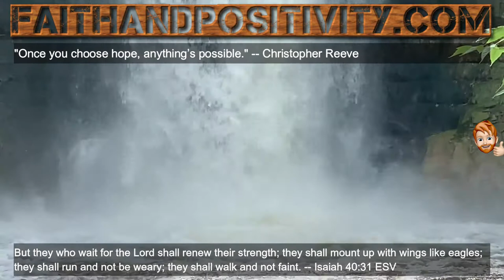FaithAndPositivity.com - Minnehaha Falls - Minnesota (Dvorak - Symphony No. 9)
Facebook Release date: 20210410
FaithAndPositivity.com combines a positive quote with a faith based bible verse along with incredible pictures and/or videos that have been taken by me (Rick Ludwig, aka Trip T. Akers).  The goal is to try and release a new video every day of the year on Facebook so that people can be uplifted in a positive way every single day and the goal through these videos is to shine a light on people's lives!!
Music: Dvorak - Symphony No. 9 (From the New World) Mvmt 4
This channel of positive videos is my way of giving back and the videos are free to view, share and download.